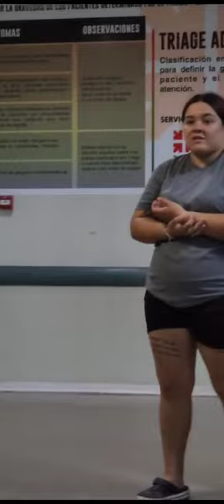Largas esperas en el Hospital Rawson 2/3